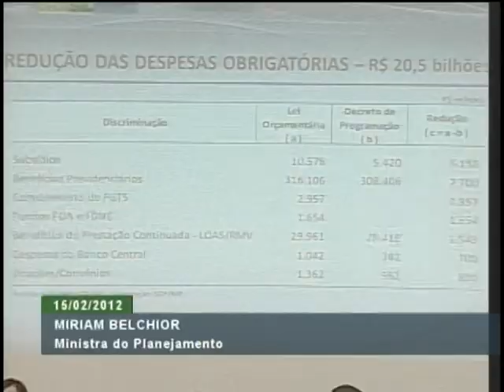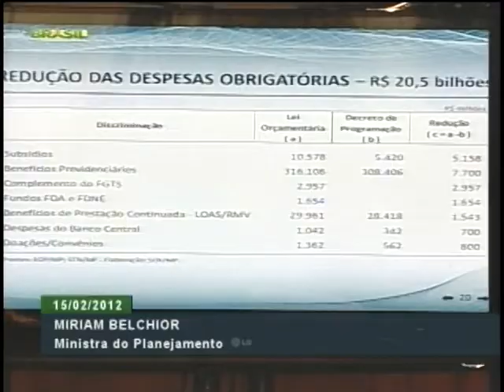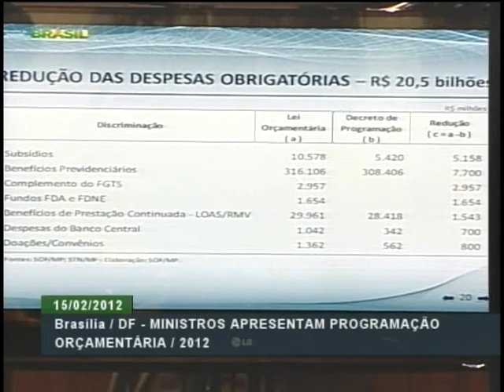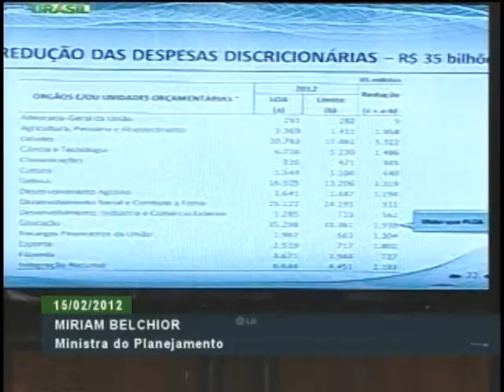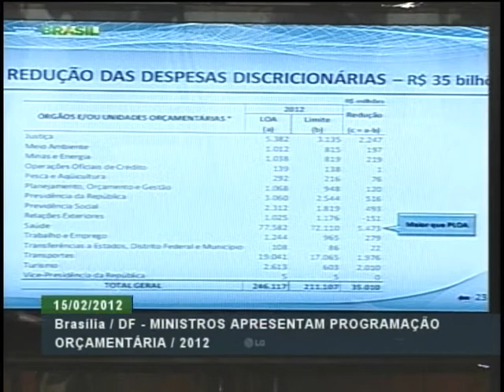Entrevista com ministros após anúncio de contingenciamento de R$ 55 bilhões no orçamento 2012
ATIVIDADES DO GOVERNO - 15.02.12: O ministro da Fazenda, Guido Mantega, e a ministra do Planejamento, Orçamento e Gestão, Miriam Belchior, apresentaram nesta quarta-feira (15) a Programação Financeira e Orçamentária para 2012. Durante a apresentação, foi anunciado um contingenciamento de R$ 55 bilhões no orçamento para este ano. Porém, programas da área social como o Brasil sem Miséria não serão afetados, assim como o Programa de Aceleração do Crescimento (PAC). Após, os ministros concederam uma entrevista à imprensa.